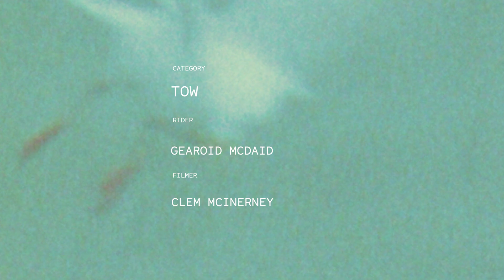WAVE OF THE YEAR 2023 ENTRY: GEARÓID MCDAID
| WAVE OF THE YEAR ENTRY |

GEARÓID MCDAID

CATEGORY: TOW

Getting whipped into waves can involve a lot of surprises, as you don't always get a proper look at the wave before you commit. Gearóid McDaid deals with a couple of scary chandeliers and foamy wakes to just get to the end of this mully beast.

Filmed by Clem McInerney.

Wave of the year is supported by Finisterre